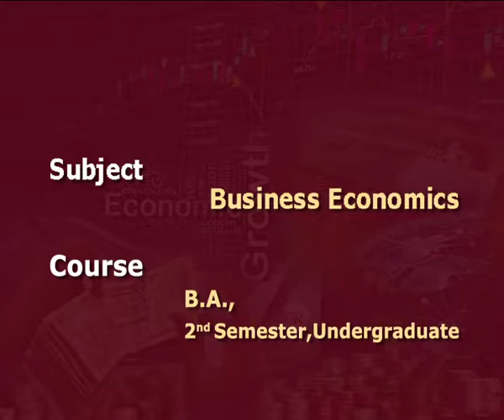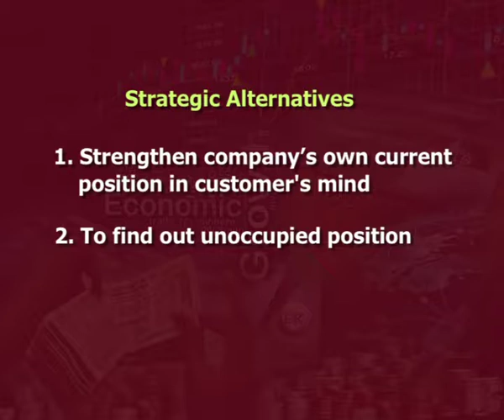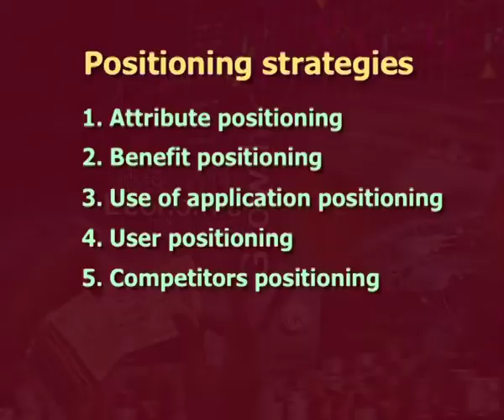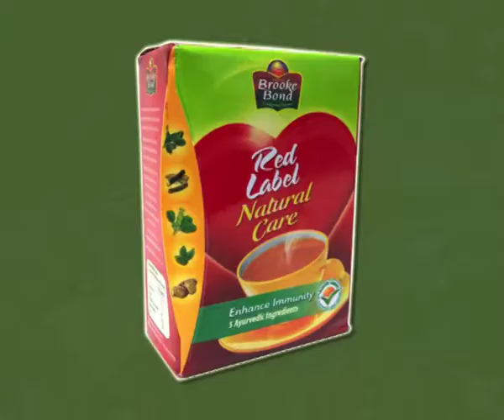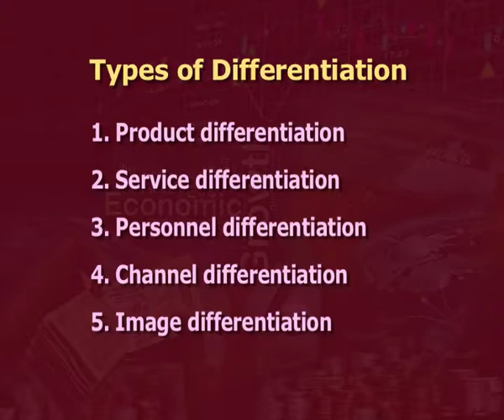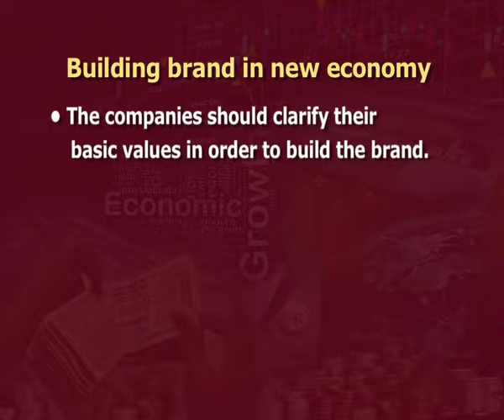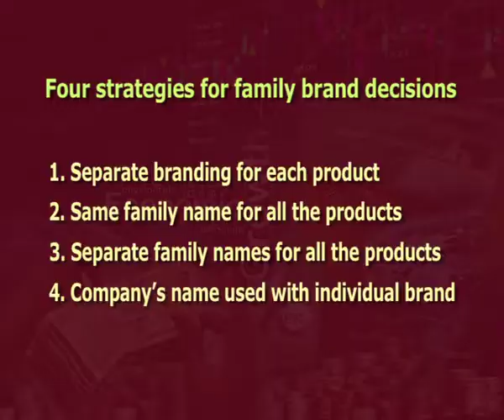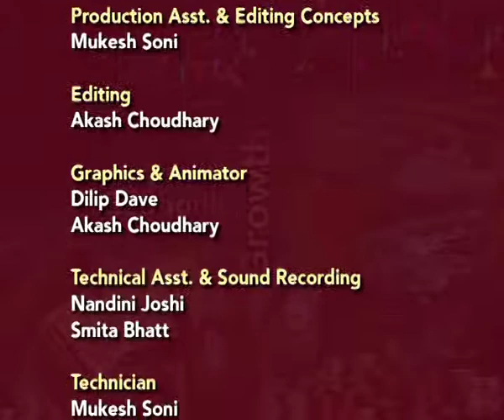Positioning, differential & branding